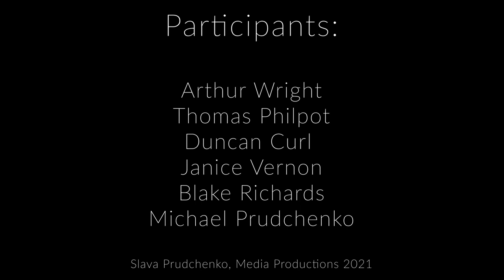Bossa Novacaine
Bossa Novacaine by Thomas I. Davis

Georgia State University Perimeter College
Community Percussion Ensemble:

Arthur Wright, claves
Thomas Philpot, timpani
Duncan Curl, bongos
Janice Vernon, marimba
Blake Richards, xylophone
Michael Prudchenko, suspended cymbal

Slava Prudchenko, Media Productions
2021